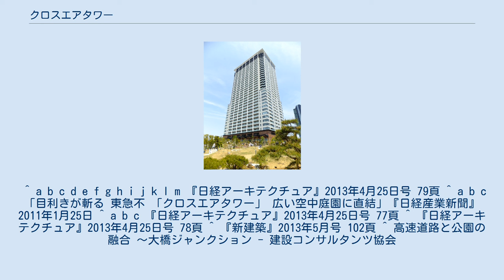クロスエアタワー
クロスエアタワーは、東京都目黒区大橋に所在する超高層マンションである。
 首都高速道路の大橋ジャンクションと周辺区域計約3.8ヘクタールを一体的に整備する「大橋地区第二種市街地再開発事業」の一環として建設された。
再開発事業は道路の上下部分に建築物の建設を可能にした立体道路制度を活用した。
この制度を活用することで大橋ジャンクションの上下空間に建築敷地との重複利用区域を設定。
重複利用区域 を再開発ビルの敷地面積に算入することで、床面積が46%増えている。
 建物は地下2階・地上42階建てで、3階から6階と11階から41階が分譲集合住宅や地権者の住宅、2階と7階から9階には目黒区立大橋図書館や区役所出張所などの公共施設やスーパーマーケット（ライフ目黒大橋店）などが入った。
 分譲住戸491戸のうち、48戸を事業施行者の東京都が、443戸を特定建築者の東急不動産、東急、三井不動産レジデンシャル、有楽土地（現：大成有楽不動産）の4社が販売した。
東京都が売り主になったのは、権利者が返上した権利床を都が保留床として取得したためである。
 外観デザインでは茶色のタイルを貼った基壇部に白い居住部を重ね、独特の存在感を強調した。
 再開発エリアは「オーパス目黒大橋」と愛称がつけられ、ジャンクションの上に設けられた目黒天空庭園とタワー9階から歩行者デッキで直結している。
北西側には先行して、2009年4月にプリズムタワー（地下2階 地上27階 213戸）が竣工している。
 ^ a b c d e f g h i j k l m 『日経アーキテクチュア』2013年4月25日号 79頁 ^ a b c 「目利きが斬る 東急不 「クロスエアタワー」 広い空中庭園に直結」『日経産業新聞』2011年1月25日 ^ a b c 『日経アーキテクチュア』2013年4月25日号 77頁 ^ 『日経アーキテクチュア』2013年4月25日号 78頁 ^ 『新建築』2013年5月号 102頁 ^ 高速道路と公園の融合 ～大橋ジャンクション - 建設コンサルタンツ協会